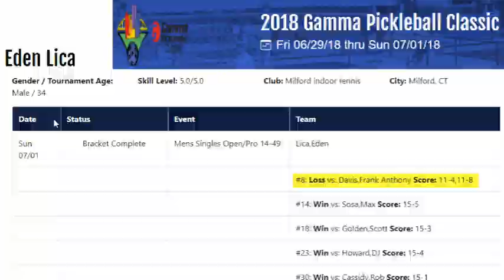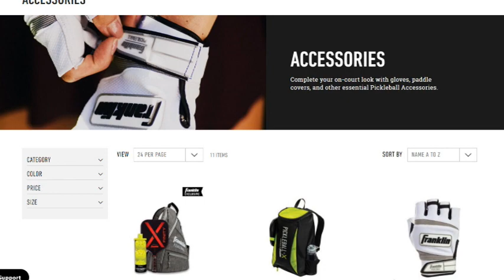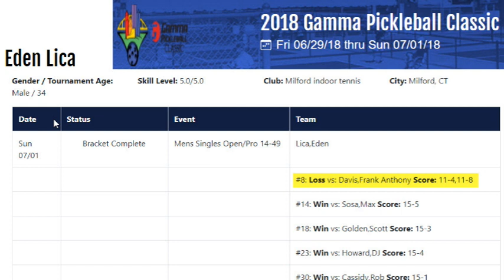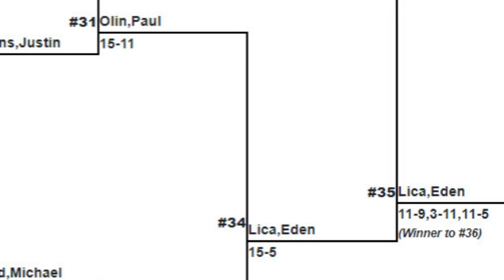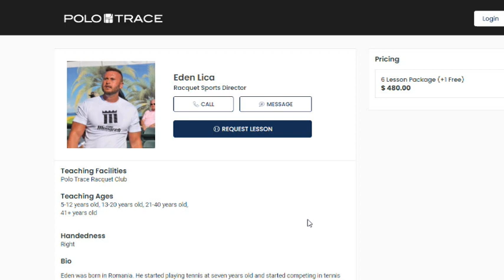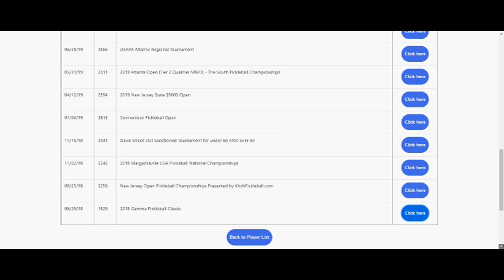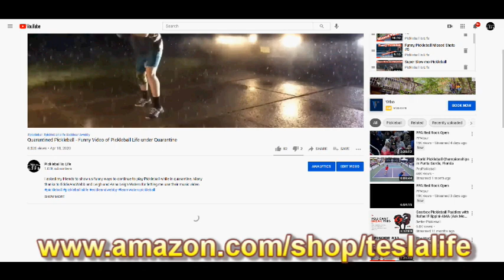Eden Lica Interview, Professional Pickleball Player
An interview with Eden Lica, a professional Pickleball player.

I wanted to thank my new sponsor Franklin Sports for supporting my Pickleball channel. Check out their X40 & X26 balls, paddles and accessories.